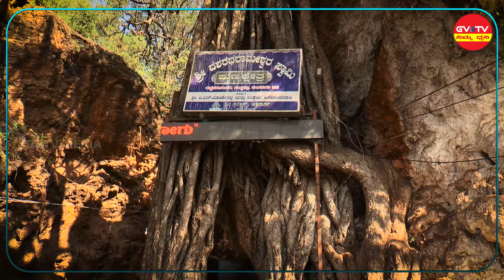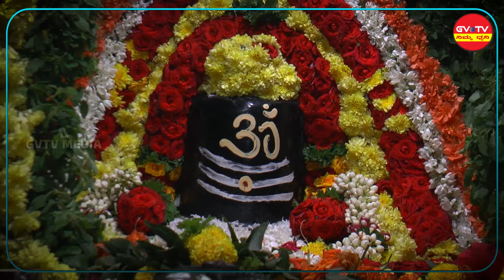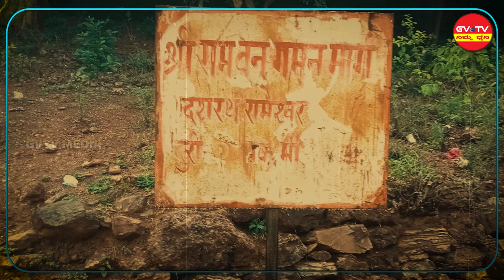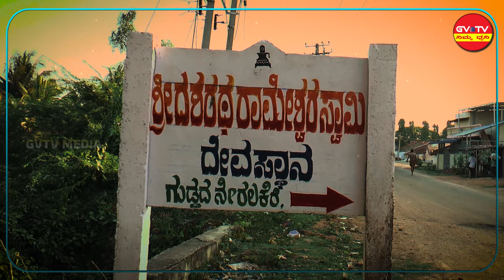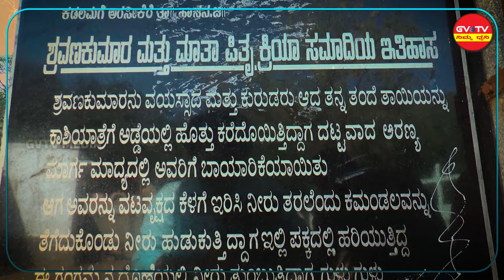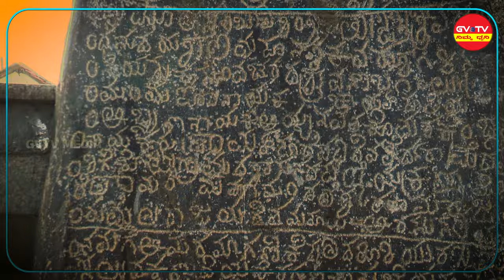ಪ್ರಭು'ಶ್ರೀರಾಮನ'ಪಾದಸ್ಪರ್ಷ ಗೊಂಡಿರುವ"ಶ್ರೀ ದಶರಥ ರಾಮೇಶ್ವರ ಪುಣ್ಯಕ್ಷೇತ್ರ"IIDasharatha RAMESHWARAII